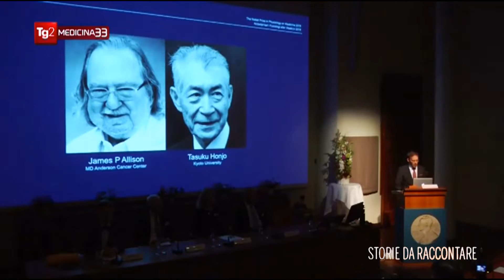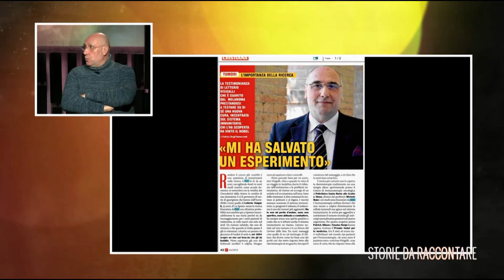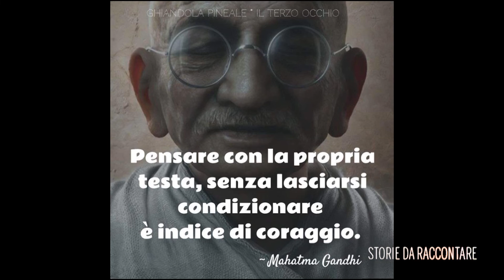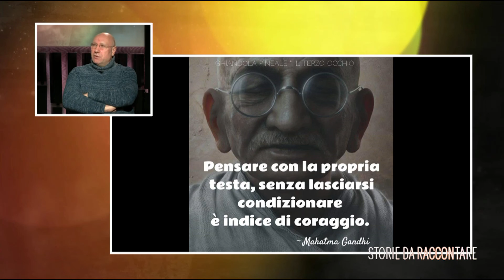STORIE DA RACCONTARE - LETTERIO VISIGALLI 20-11-2020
A CURA DI ROBERTO ROSA
OSPITE: LETTERIO VISIGALLI